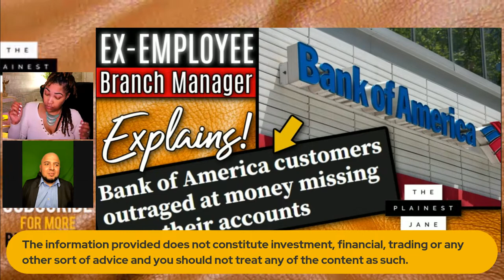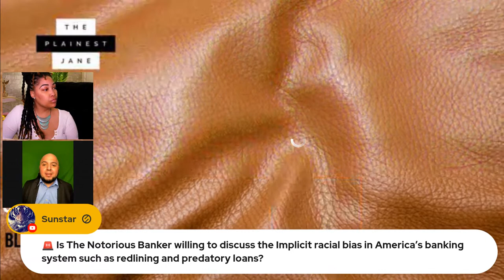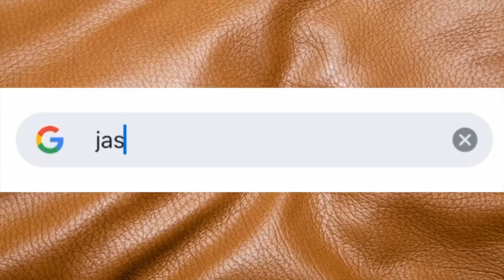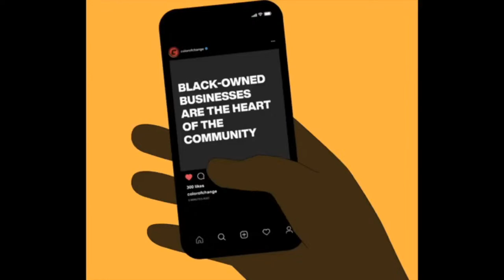Here's WHY Bank of America Had EVERY Account in the NEGATIVE Today! (Exclusive Expert Opinion)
Bank of America Nearly WIPED OUT Every Customer's Account Today.But WHY?! Let's speak with a former Bank of America branch manager about WHY Bank of America and Zelle function the way they do in this EXCLUSIVE expert opinionated interview with thePLAINESTjane -- PRESS PLAY

What are your thoughts about Bank of America and Zelle's glitch today? Did Bak of America affect your funds today?! 🧈

PREVIOUS VIDEO - R. Kelly SPEAKS OUT: Album Released, SNATCHED Down, R. Kelly Denies It, Sony Says the Same [BREAKDOWN] 🥞

.CONNECT. / .FOLLOW.

Bank of America Nearly WIPED OUT Every Customer's Account Today.But WHY?! Let's speak with a former Bank of America branch manager about WHY Bank of America and Zelle function the way they do in this EXCLUSIVE expert opinionated interview with thePLAINESTjane